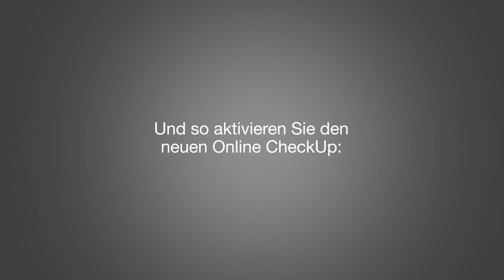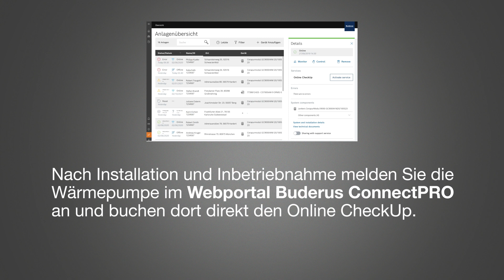Der neue Buderus Online CheckUp für Wärmepumpen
Buderus bietet mit dem Online CheckUp einen
neuen, praktischen Service für Heizungsinstallateure an:
Fachkunden können den Betrieb und die Funktion einer neu
installierten Wärmepumpe über mehrere Wochen durch Buderus
online monitoren lassen. Ein umfassender Ergebnisbericht hilft dabei,
den Wärmeerzeuger bei Bedarf zu optimieren und maximale
Effizienz und Systemstabilität sicherzustellen.